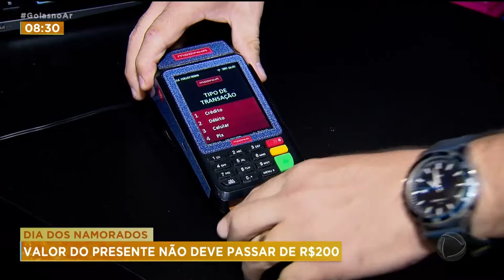DIA DOS NAMORADOS: VALOR DO PRESENTE NÃO DEVE PASSAR DE R$200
UMA PESQUISA DA CÂMARA DOS DIRIGENTES LOJISTAS, REVELA QUE A EXPECTATIVA DE GASTO COM O PRESENTE DO DIA DOS NAMORADOS DEVE SER DE 200 REAIS. OUTRA NOVIDADE DESSE LEVANTAMENTO É DE QUE ATÉ OS FAMOSOS "FICANTES" DEVEM GANHAR UMA LEMBRANCINHA.